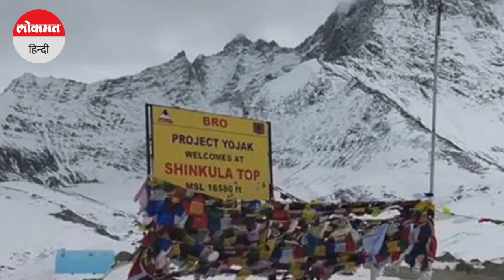Ladakh में Shinku La Tunnel को मिली मंजूरी, 2025 में बनकर होगी तैयार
केंद्रीय मंत्रिमंडल ने निमू-पदम-दरचा सड़क संपर्क पर 4.1 KM लम्बी शिंकुन ला सुरंग के निर्माण को बुधवार को मंजूरी प्रदान की जो सभी मौसमों में लद्दाख के सीमावर्ती इलाकों के लिये सम्पर्क प्रदान करेगी।